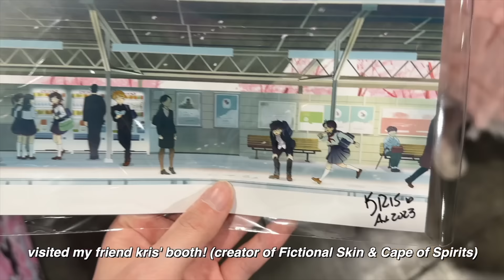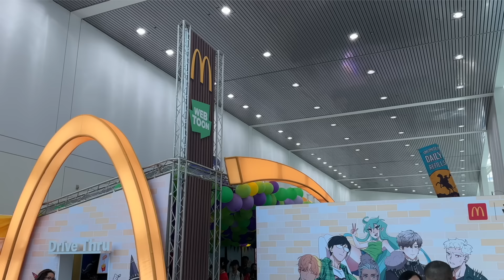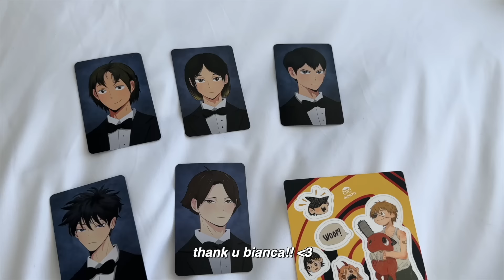ANIME EXPO 2023 VLOG: trying COSPLAY for the first time, GRWM, favorite anime & WEBTOON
(you can read the COMPLETED series on WEBTOON's app and website!)

here's a vlog of my FIRST TIME at anime expo!! i got to try cosplay for the first time and i had such a fun time at the convention, and i hope you can enjoy it through this video :)

let me know if you went to anime expo OR if you're also a fan of See You in My 19th Life!! :D

LOVE, NEEN.

CAPTION TRANSLATIONS
➤ you can contribute caption translations for this video here: (coming soon!)

SOCIALS
☆ art instagram: somiyudraws
☆ webtoon: SOMIYU